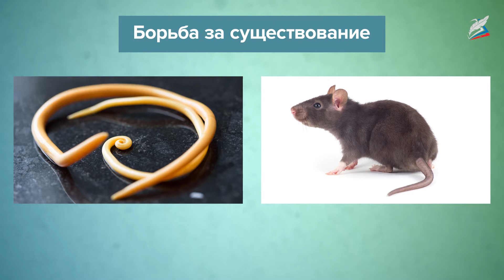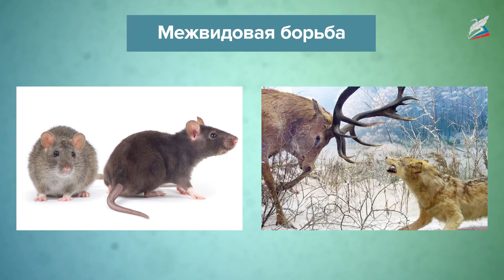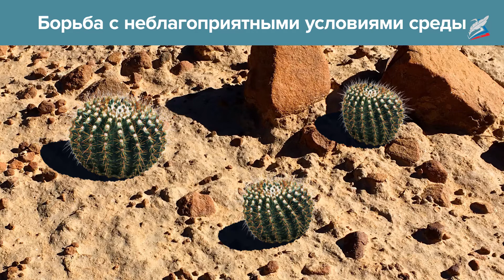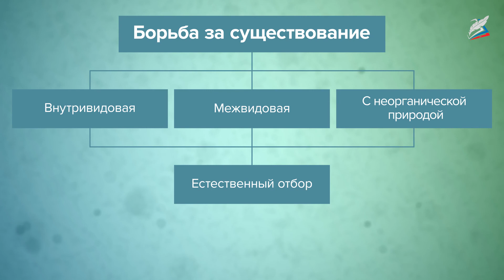Борьба за существование и естественный отбор – движущие силы эволюции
- Урок 26. Борьба за существование и естественныq отбор – движущие силы эволюции

В своих законах Чарлз Дарвин отразил движущие силы эволюции, которые мы сегодня продолжим изучать. Мы узнаем: о борьбе за существование и естественном отборе как о двух взаимосвязанных процессах. Научимся: различать формы борьбы за существование и формы естественного отбора.